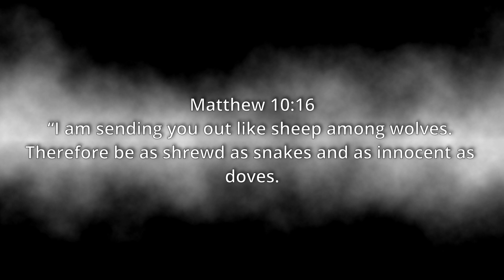"Snakes and Doves" - Rhett Richie (PRCC Student Ministry)